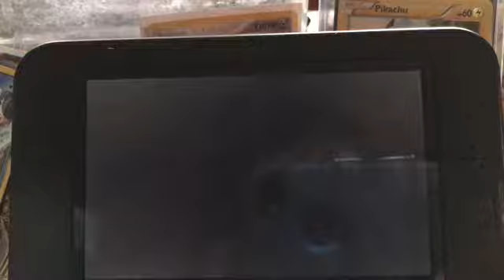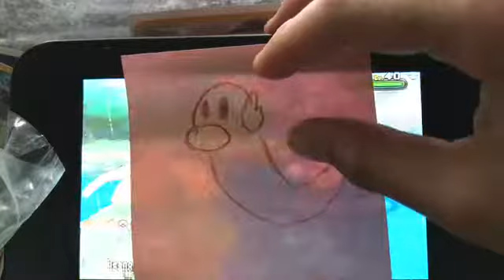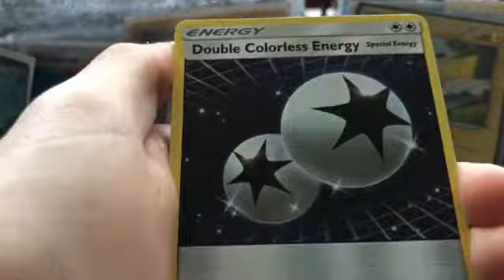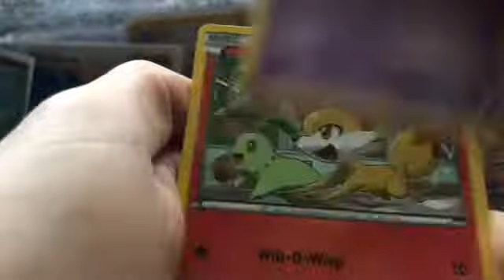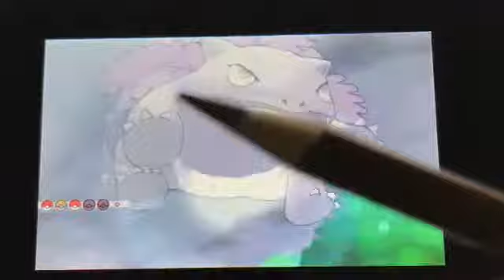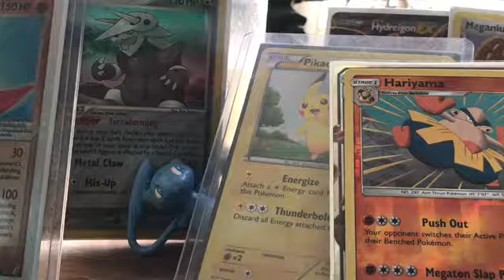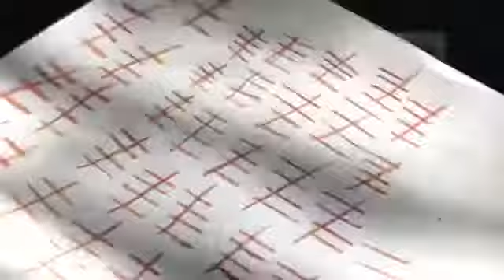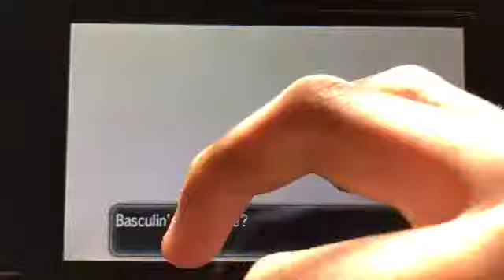Quest for the Shiny Dratini ep.1 A long chain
Hey guys Blue Mew42 here and that was a dull reaction huh? I still hope you enjoyed my pain! Haha! XD